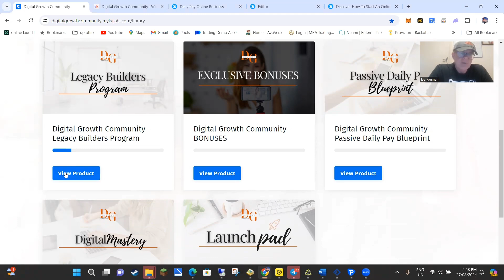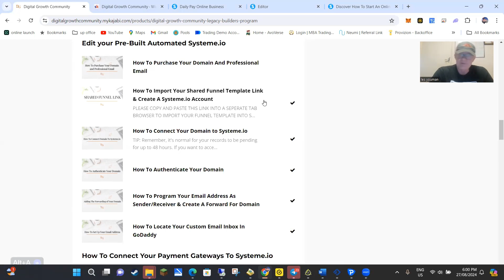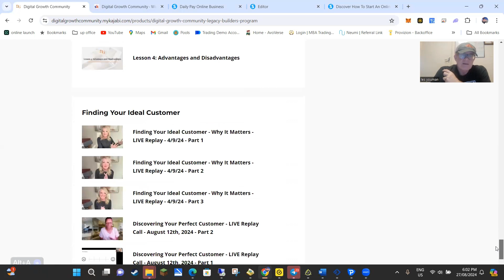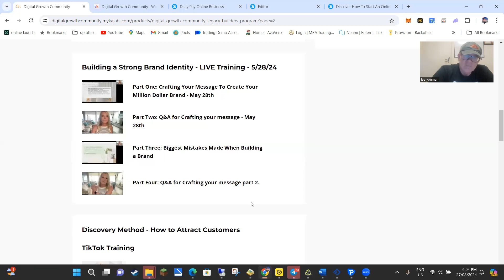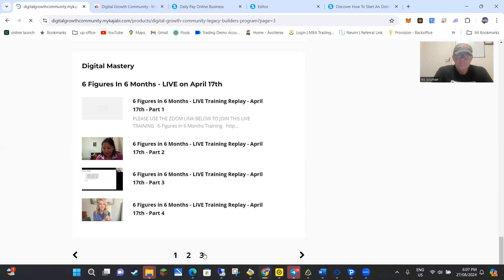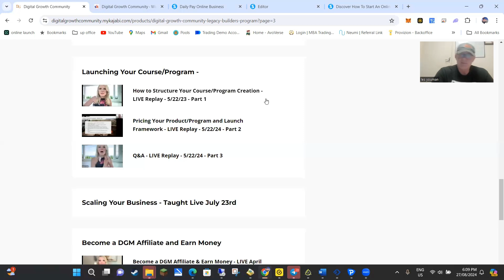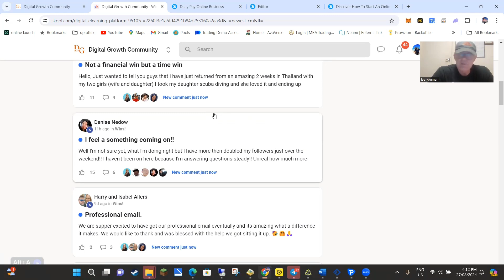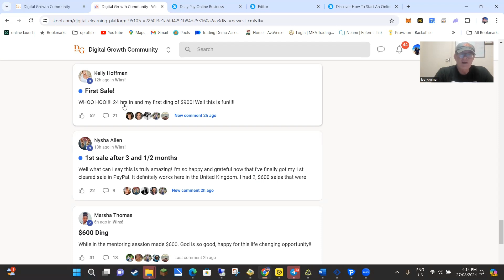How to make Profit online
Selling digital products and learning how to do it.